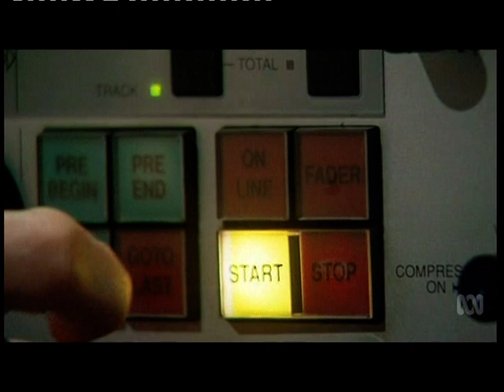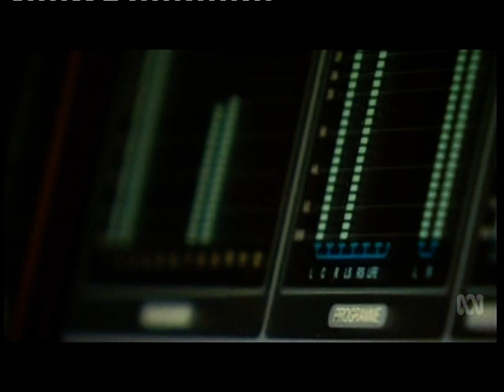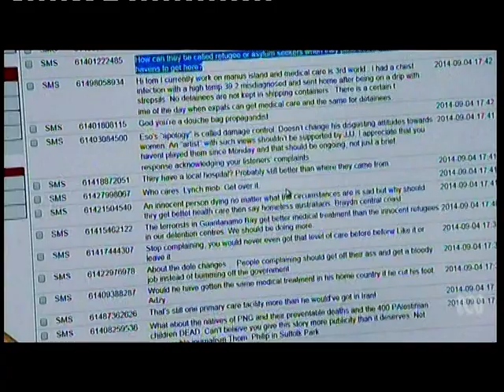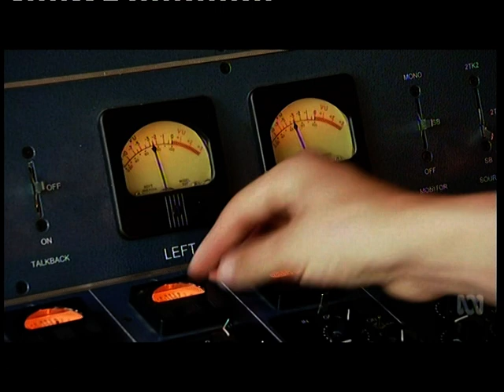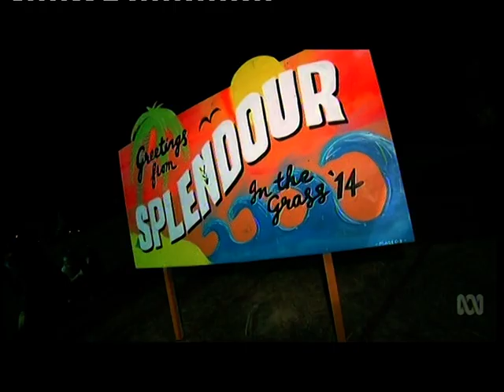Triple J At 40 Documentary (Part 2)